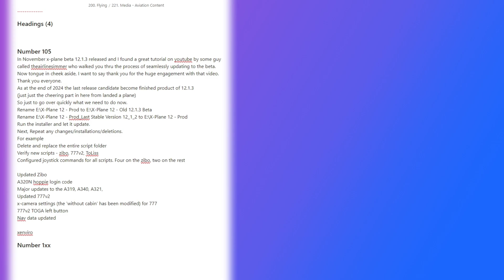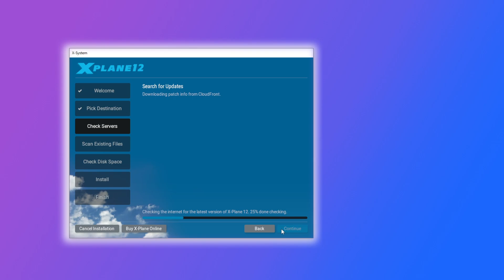X-Plane 12.1.3 | Watch This Before You Update!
Hope you've enjoyed playing with the beta version of 12.1.3? I have! As most of you followed the steps in this video, you DIDN'T need flood forums with your tears 'cus it dunt work anymore!' and 'am screwed cus I dint tek a copy'

So here's a short follow up just showing you how to update to the release version of 12.1.3

Remember to install anything back that you did in the beta including any joystick assignments, any new planes (hope Santa visited?), navdata etc.

Specs? See channel description